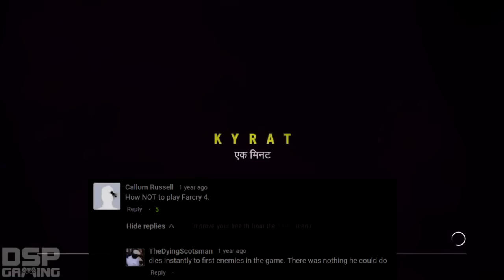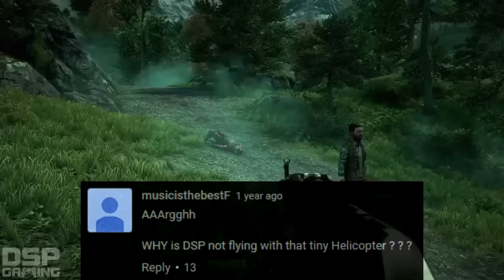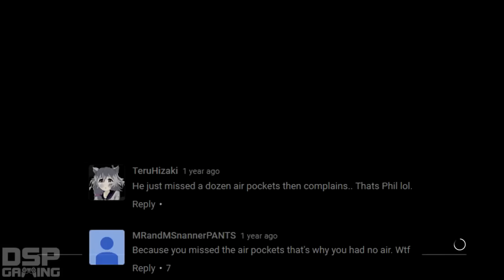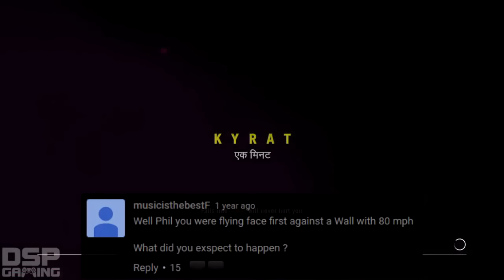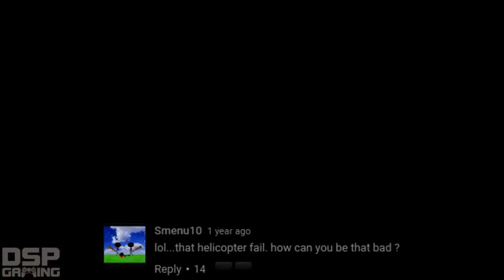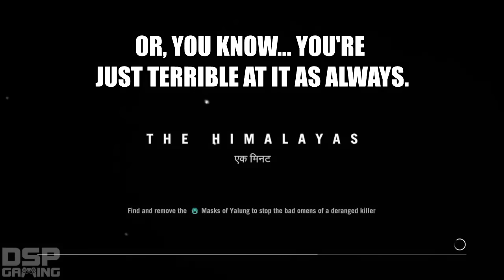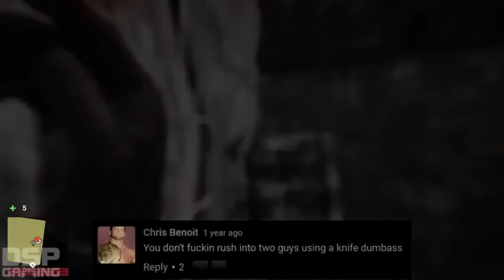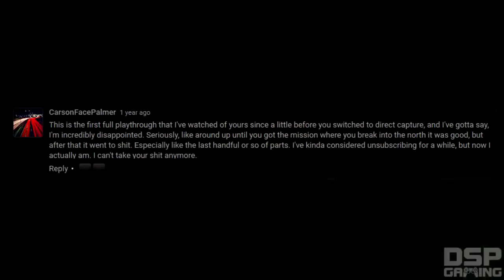Let's Endure: Far Cry 4